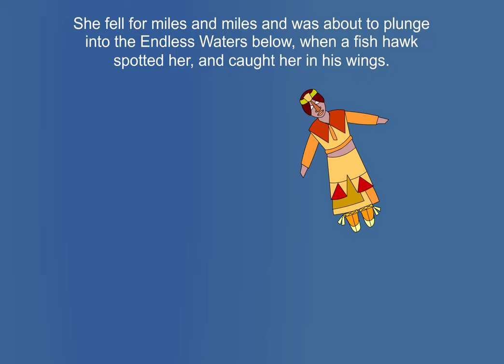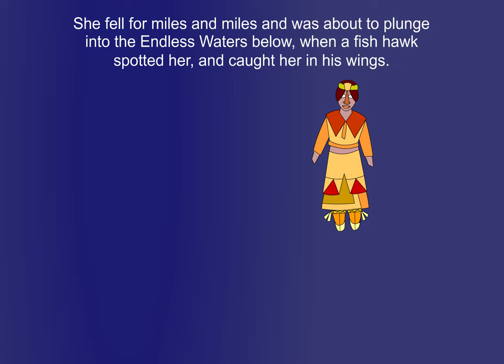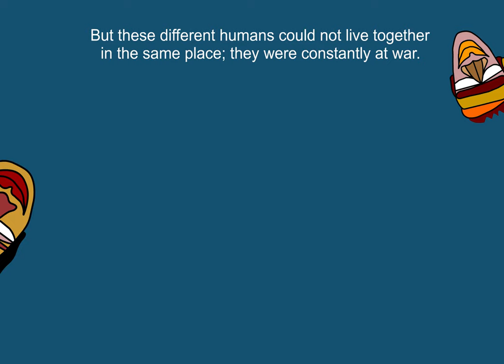the iroquois creation myth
The Big Myth is an animated learning app and website presenting a collection of 25 creation myths from around the world. The stories are told with rich, authentic graphics, audio, sound and music. It is designed for classroom or home use. It was designed for ages 6-12.